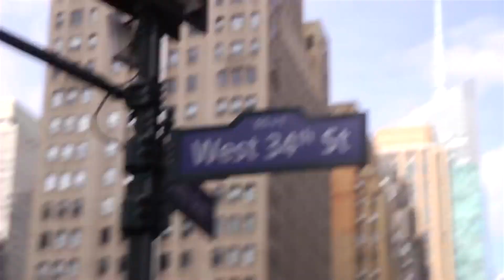This Is Why Victoria's Secret Canceled Their TV Fashion Show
There was a time when Victoria’s Secret was the biggest name in lingerie, but the times are changing, and it doesn’t seem like the company has any plans to change with them.

Their fashion show was once quite popular, but its viewership numbers have dwindled over the past few years, and the TV broadcast has been canceled this year. There are plenty of factors in play that have led to the cancellation of the televised fashion show, and the comments from chief marketing officer Ed Razek aren’t helping things. Let’s take a look at the reason why Victoria’s Secret canceled their TV fashion show.

A "fresh look" | 0:00
Record low ratings | 0:57
Not the hot brand anymore | 1:29
The angels flew the coop | 2:14
The new fashion landscape | 3:08